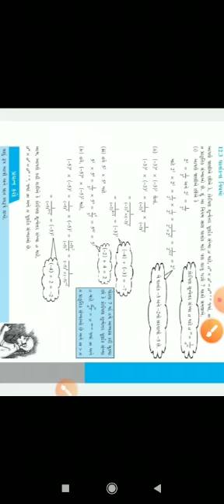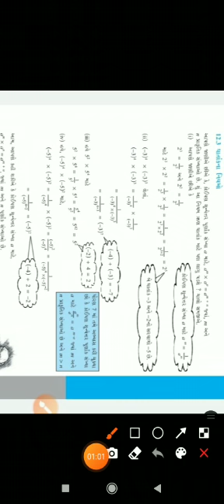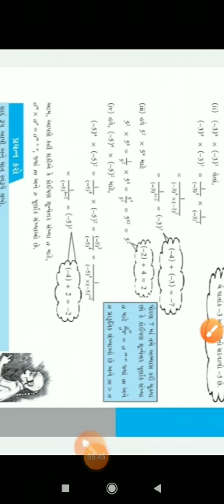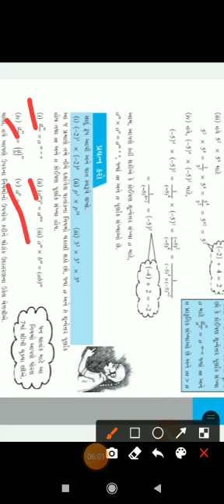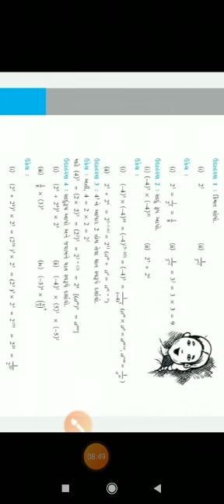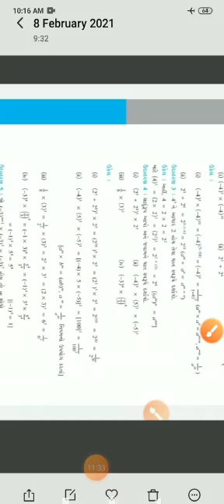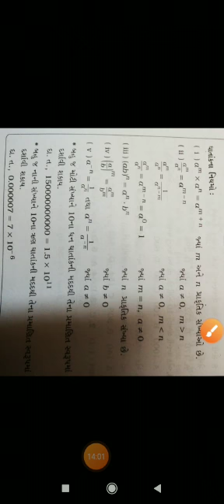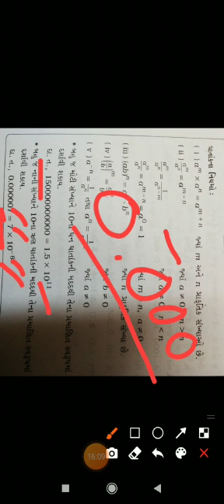Std-8 Maths Ch-12 Theory Part-02